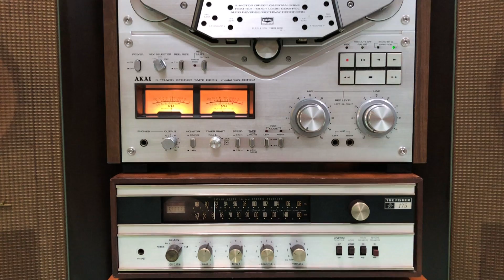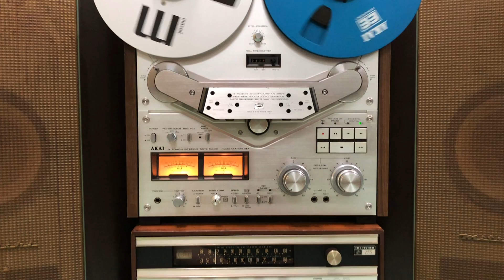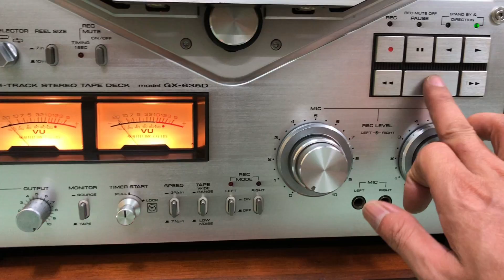Akai 635D Giá 31Tr - Tét Nhạc Cổ Thanh Thuý Trước Năm 1975